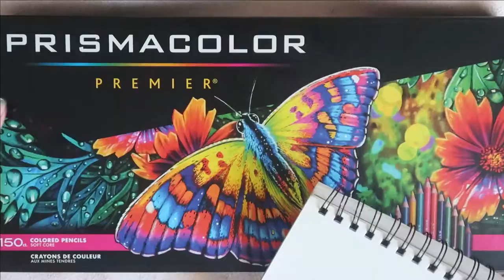Speed drawing the butterfly design on the 150 Prisma Premier Color pencils!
Sorry, I haven't really been posting on the same day, but I try to post somewhere between Sundays-Wednesdays. This took me about 9 hours to finish and I would really appreciate it if you could show this video some support! I posted a picture of the drawing on there!